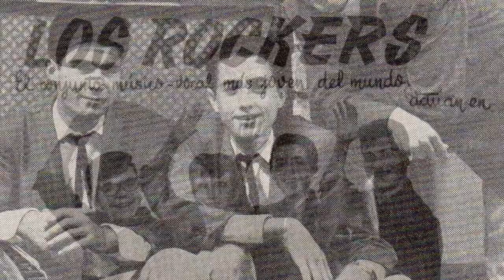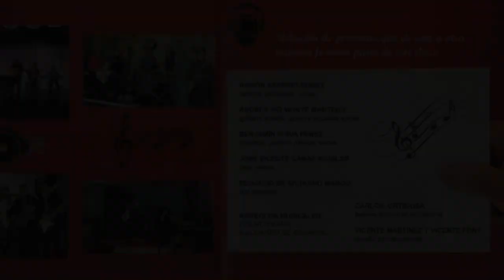FUSSION BAND - La otra tarde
Video montaje del grupo valenciano FUSSION BAND. Tema: "La otra tarde".